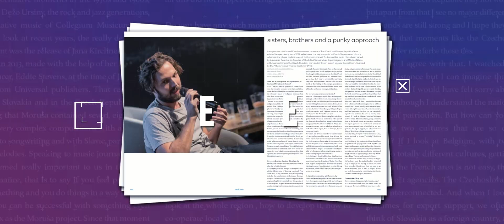SoundCzech & Full Moon – CZ & SK focus at Eurosonic Noorderslag 2019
A very special issue of the Full Moon Magazine dedicated to Czech - Slovak focus at Eurosonic Noorderslag 2019.